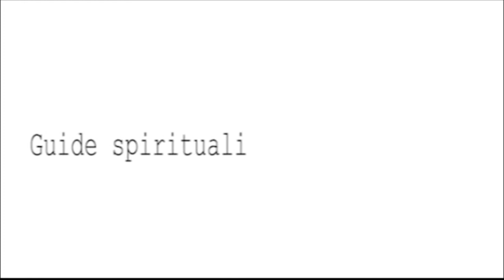La Natura dell' Amore - Guide Spirituali - Frederik Miller